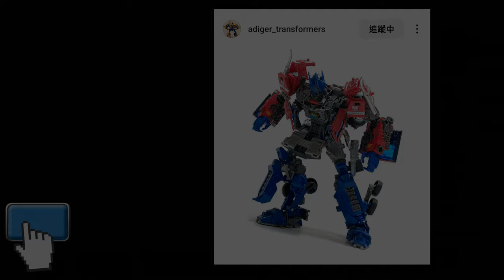胡服騎射的變形金剛分享時間 1861集 NA 三角龍 火炎戰士 Transformers Newage H63 Gorgo Slag Dinobots